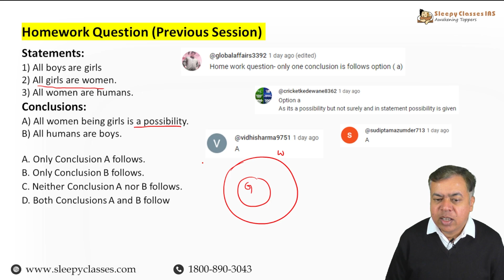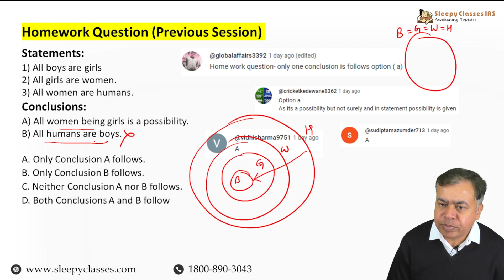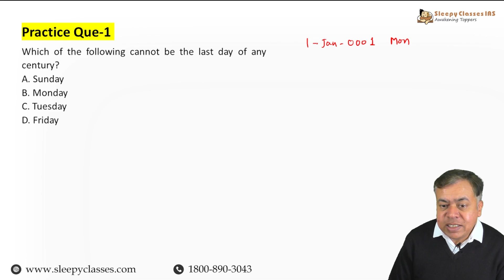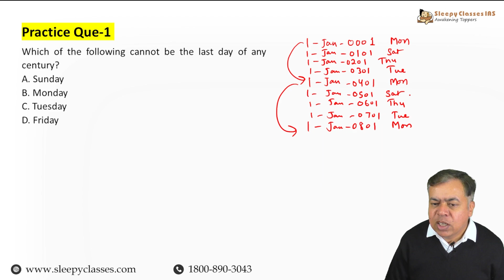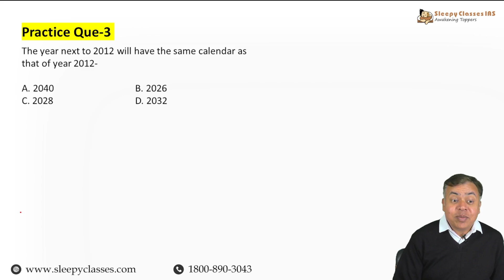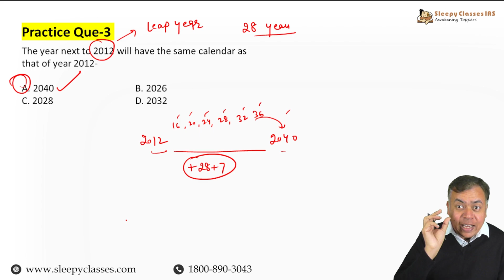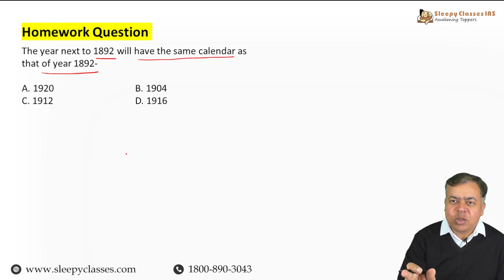These Reasoning CSAT MCQs will boost your marks in UPSC Prelims CSAT 2024 | Sleepy Classes CSAT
Sleepy Classes is proud to introduce the CSAT Daily Video Series- A discussion by UPSC CSAT Master Mentor, Vikas Sir. Join us in this lecture as we dive deeper into the tough CSAT preparation, learn new ways to solve the question whilst saving time.

⭐Instalment Plans Now Available⭐

⭐Saksham Courses⭐
➡️ Live CSAT Course 2024: